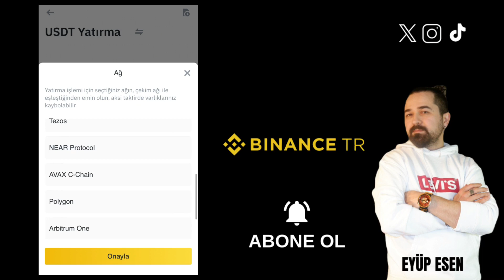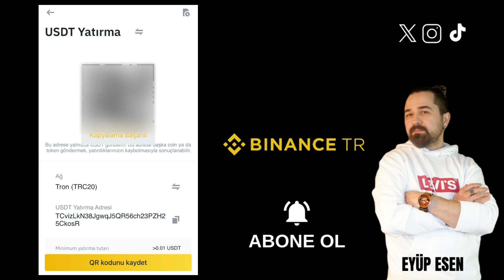Bybit'den Binance Tr'ye Usdt Gönderme Nasıl Yapılır?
Gate StartUp Kazanmak İçin Kayıt Linki (Detaylı sermayesiz AirDrop video linki yanda) Her iki borsada da hesaplarınızın doğrulandığından emin olun. Kimlik doğrulama süreçleri borsalara göre değişebilir, bu yüzden bu adımı tamamlamış olmalısınız .USDT göndermek için doğru adresi girdiğinizden emin olun. Hatalı bir adres girerseniz, paranız kaybolabilir. Transfer işleminizin durumunu takip edin. İşlem tamamlandığında Binance Tr cüzdanınıza USDT bakiyenizin yansıdığını görmelisiniz.

Doğru ağı seçmek, işlem güvenliği açısından önemlidir. Yanlış ağı seçerseniz, işleminiz başarısız olabilir ve paranız kaybolabilir. Her iki borsada aynı ağı seçerek işleminizin başarılı olmasını ve paranızın güvende kalmasını sağlayabilirsiniz.
🤖 Android Mobil Uygulama Linki:
🍏 IOS Mobil Uygulama Linki: